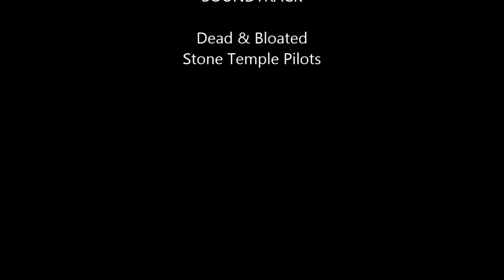12 Ft 450 lb Water Lizard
This video consists of 2 nights and 1 morning! You will see 1st hand how difficult it is to bring in alligators by Florida FWC Rules! This is action packed and takes patience and persistence! We catch and release two gators not the size I was looking for 3 tries that fail! Wait until the end of this hunt to see the Monster of a Gator that we bring to the bank. Thank You FWC for pulling my name (public tags) this year!